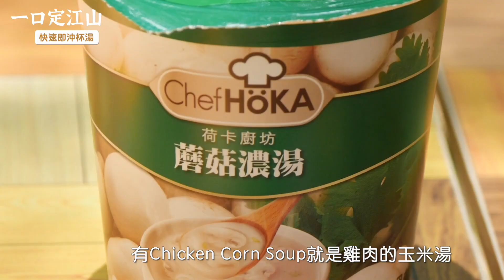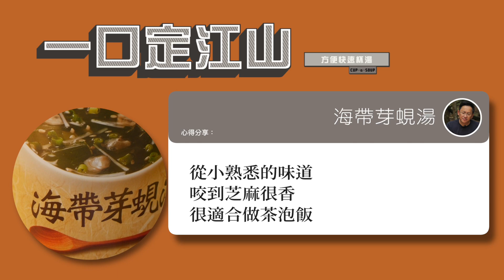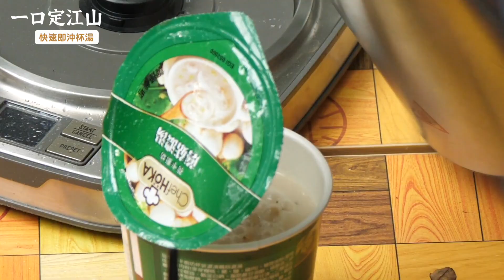一口定江山｜露營宵夜好幫手，超商市售杯湯試喝！[詹姆士]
﹅本影片詹姆士姆士流官方頻道所有，歡迎分享影片連結，未經授權不得任意下載、上傳、截圖，進行進行商業行為或做其他利用。

*本影片詹姆士官方頻道所有，歡迎分享影片連結，未經授權不得任意下載、上傳、截圖，進行商業行為或做其他利用。